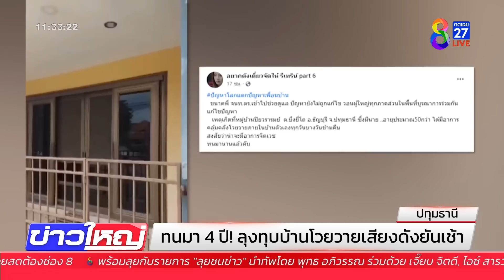เจ้าของบ้านรายนี้ หัวจะปวดผวา ลุงข้างบ้าน คลั่งโวยวาย ทุบบ้าน เปิดเพลง | ข่าวช่อง8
เชื่อว่าหลายคนมีบ้านก็ภาวนาขอให้เจอเพื่อนบ้านดีๆ แต่เราเลือกไม่ได้ อย่างเจ้าของบ้านรายนี้ หัวจะปวดผวา ลุงข้างบ้าน คลั่งโวยวาย ทุบบ้าน เปิดเพลง ทำเสียงดังเหมือนกับ สับหมู สับไก่ ทั้งวันทั้งคืน  เป็นแบบนี้มานาน 4 ปี